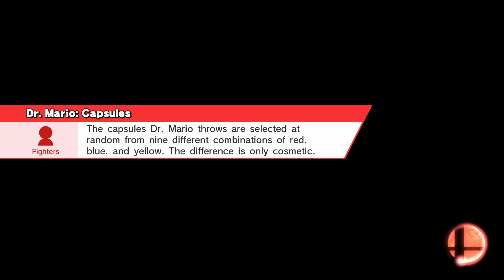SSB4 For glory 1 on 1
There's just something really satisfying in winning with a fart move!